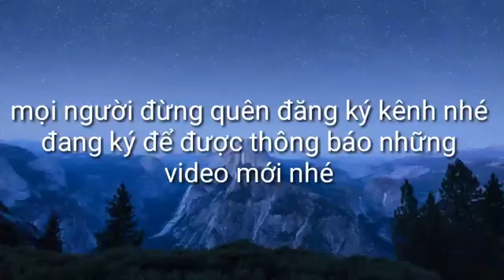Tìm Anh Em Hmoob Xín mần movies tawm Tshiab 2019